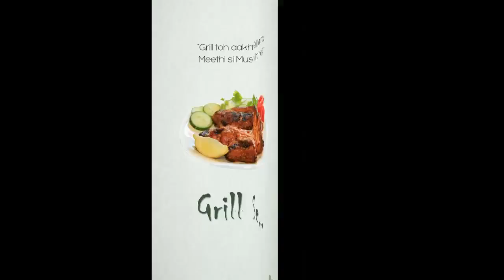TOP 10 BOLLYWOOD MOVIES POSTERS REIMAGINED WITH FOOD PUNS WILL MAKE YOU HUNGRY